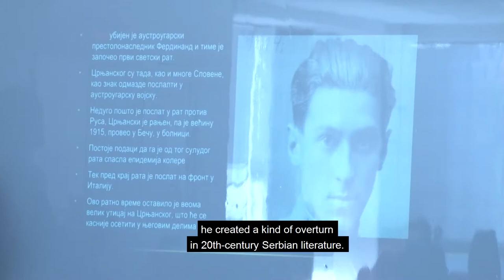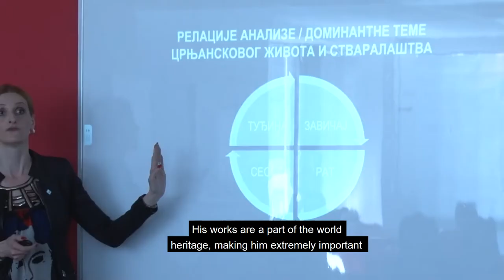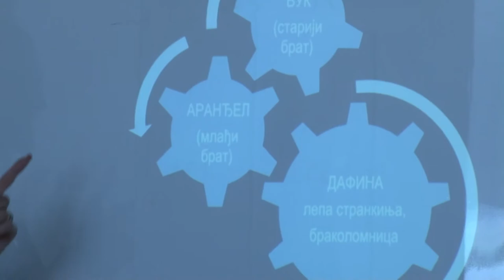Predavanje profesorke Dušice Filipović – „Na plavom tragu Miloša Crnjanskog”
Savremeni učenici trećeg razreda ugostili su u školi docenta dr Dušicu Filipović sa Fakulteta savremenih umetnosti, koja im je održala zanimljivo, interaktivno predavanje „Na plavom tragu Miloša Crnjanskog”./ Savremena’s Year 12 students welcomed docent Dr Dušica Filipović from the Faculty of Contemporary Arts, who gave an interesting and interactive lecture entitled "On the blue trail of Miloš Crnjanski".

Upoznajte se sa svim programima Savremene gimnazije na ovom linku / Learn about Savremena’s programmes at the following link:

Sve što vas zanima o upisu možete saznati ovde / Learn everything you want to know about registration